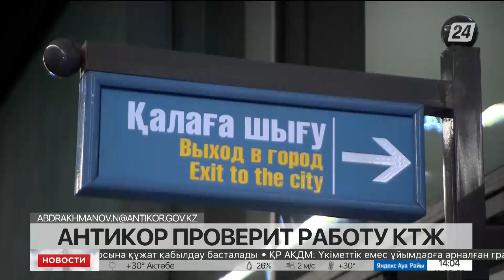Антикор проверит работу нацкомпании Қазақстан темір жолы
Антикоррупционщики проверят работу нацкомпании Қазақстан темір жолы, сообщает корреспондент «Хабар 24».
В мониторинговую группу войдут общественники, представители госорганов и другие заинтересованные лица. Они изучат причины и условия совершения коррупционных преступлений на ж/д транспорте и внутри нацкомпании.